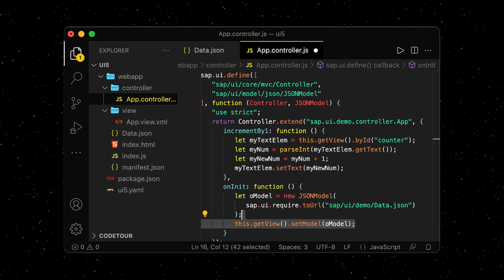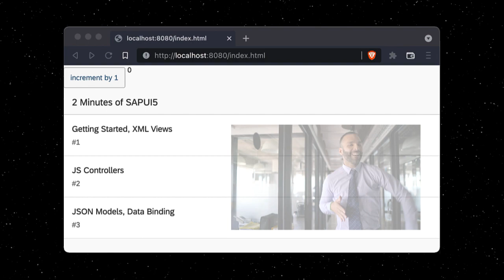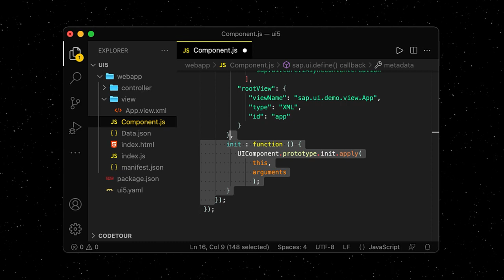SAPUI5: JSON Models, Data Binding (#3)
In this third episode of "2 Minutes Of SAPUI5" you can learn how to add data to your app in SAPUI5. Make sure to check out the subsequent episodes.

This series is based on the "UI5 Walkthrough", which is a highly recommended resource that teaches you the concepts of UI5 in a beginner friendly way: